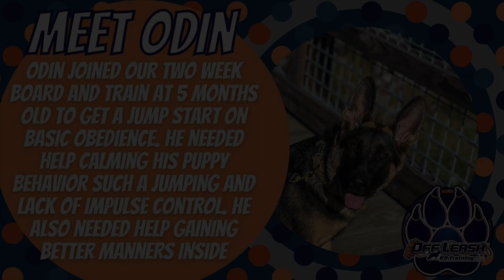Knoxville Dog Trainers - 5 Month Old GSD Learns Manners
Meet Odin! Odin is a 5 month old German Shepherd with a wild puppy personality! One of his bigger issues was his fear of loud noises and getting startled easily. He also needed help learning basic manners. He would pull on the leash and jump on people. With the hopes of Odin completing service dog training in the future, he needed to get some of his puppy behaviors under control. Odin did a great job during his board and train, especially building his impulse control. We are so proud of him and can’t wait to see him in the future!

OLK9 Trainer: Megan

- Voted Knoxville’s Best Dog Trainers Five Years in a Row!
- Lifetime Support on All 2-Week Board & Trains! - Interest-Free Payment Plans Available!